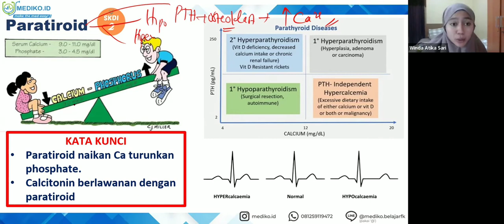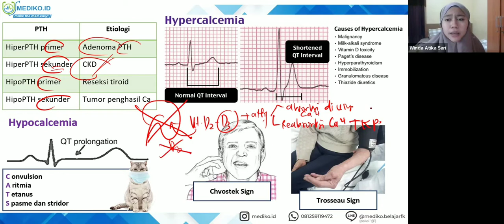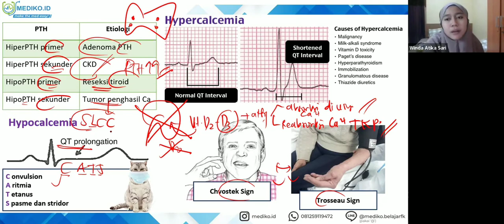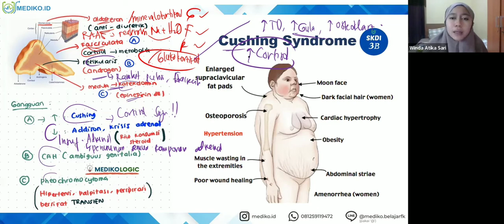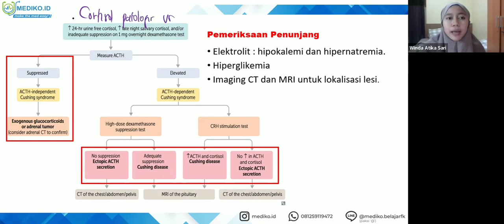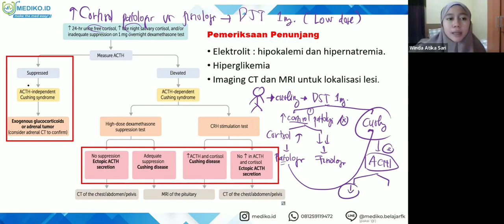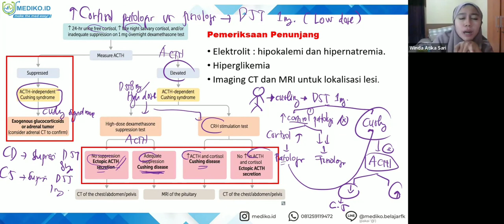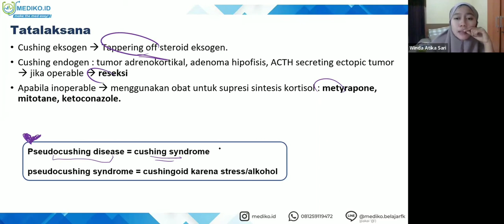#6 Bimbingan UKMPPD Endokrin - Materi Kedokteran dan Kesehatan